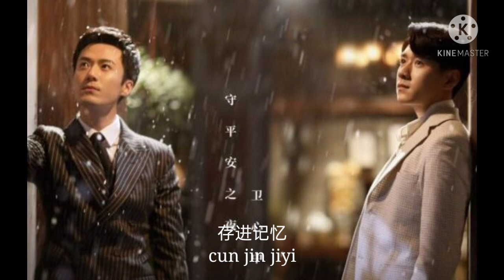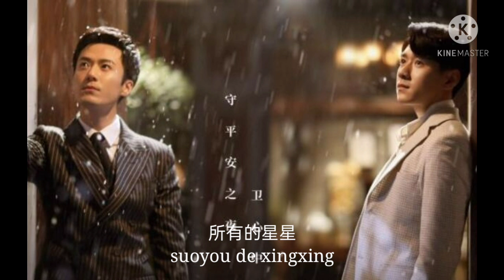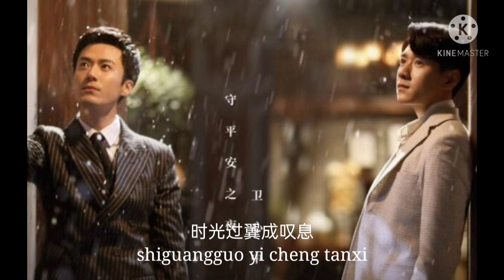Killer and Healer - 姜钧馨 - 叹息 (Lyrics)